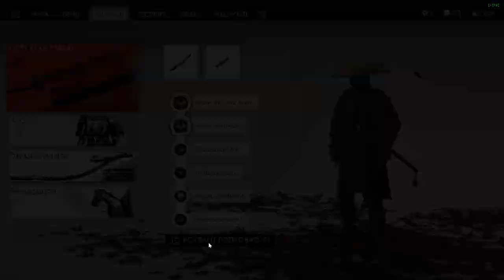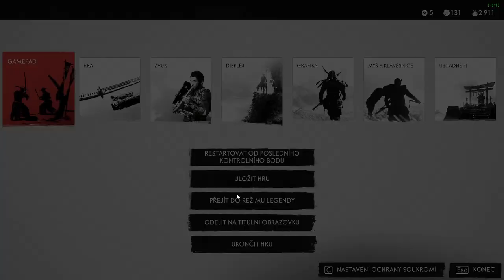Ghost of Tsushima CZ LETHAL Difficulty GAMEPLAY PART 47 Souboj s lady Masako